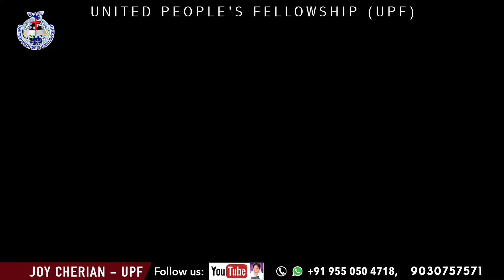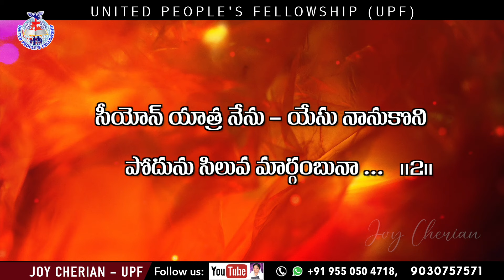🎵 సీయోన్ యాత్ర నేను... 🎵Telugu Christian Song | Sis Joy Cherian | UPF Church Siluva Songs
☞ Morning Sunday School: 6am to 9am
☞ Evening Sunday School: 6pm to 9pm
☞ Evening Monday School: 6pm to 9pm

UPI: upfjoy-1@okaxis